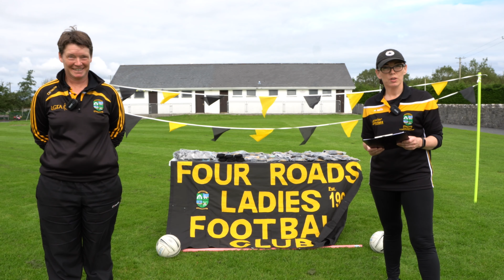Four Roads Ladies Football Pre-County Finals 2020 Introduction by Chairperson Valerie Hynes